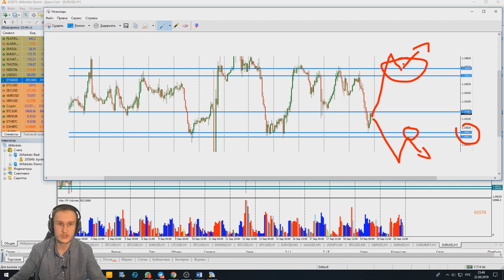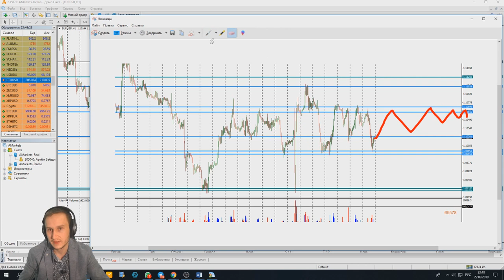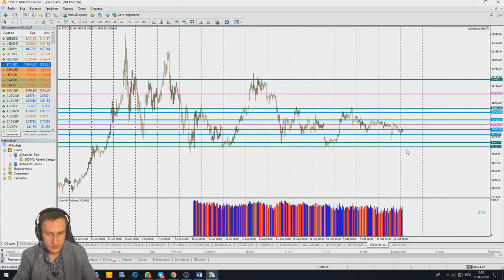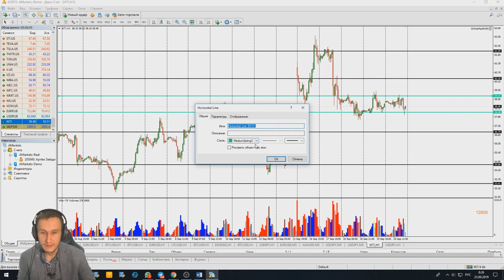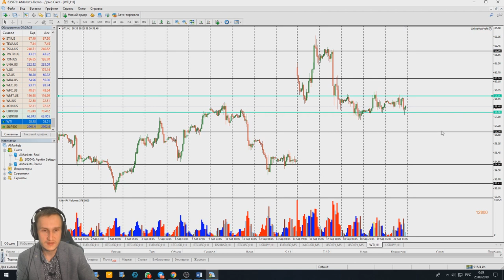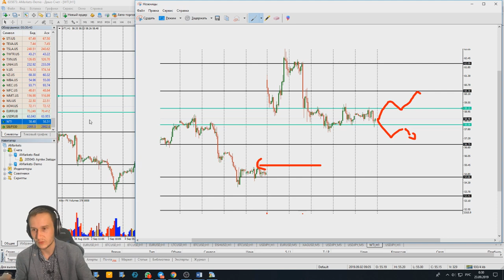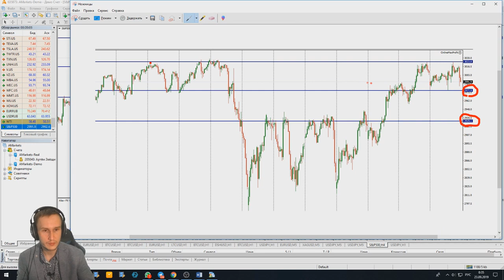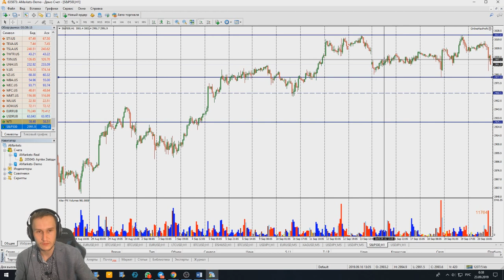Артем Звездин: обзор топовых активов WTI, SP500, EURUSD, USDJPY, BTC, XAU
Друзья! Встречайте новое видео в нашей рубрике "Открытый микрофон AMarkets". Создатель популярного блога "Умный инвестор" и партнер AMarkets Артем Звездин в этот раз расскажет о потенциале самых популярных финансовых активов - XAU, BTC, USDJPY, EURUSD и проанализирует WTI и SP500, прогноз по которым вы ждали.